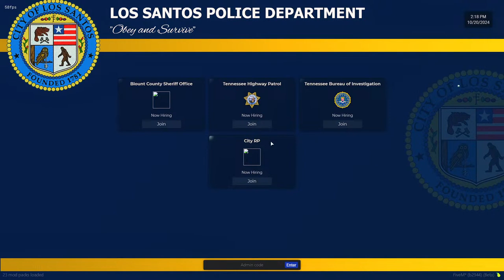Smoke mountain roleplay | First day on patrol in a new county | #1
In this video, join me as I start my first day on patrol in a new county. Watch as I navigate through different scenarios and challenges as a member of the police force.